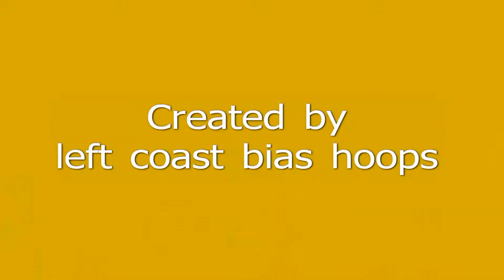Jason Azubuike poster dunk, 6 17 13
SF City's Jason Azubuike hammers a dunk in a SF Pro Am game at Kezar.